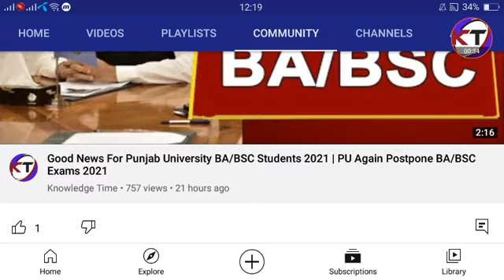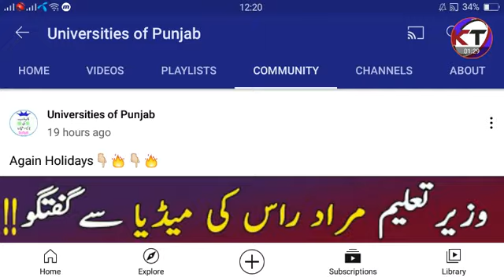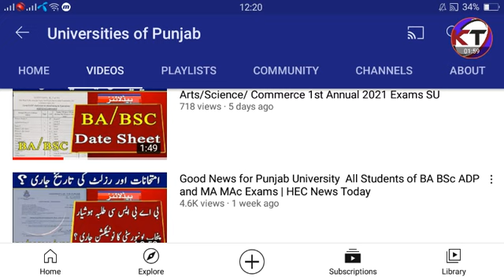Punjab University again Postpone BA/BSC,MA/MSC Result & Exams 2021 || PU Latest Update 2021 |PU News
11th class date Sheet bise balochistan,
1st year Date Sheet original 2020,
11th class Fsc date sheet 2020,
1st year date sheet 2020
11th class date sheet 2020,
11th CLass guess paper 2020,1st year Date Sheet 2020
11th Class date sheet fsc

BA_BSC_Result_Exams 2021
MA_MSC_Result_Exams 2021